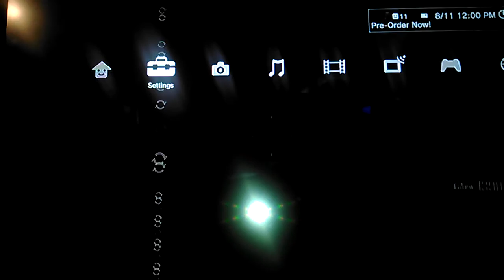Rainbow Perk Challenge #1